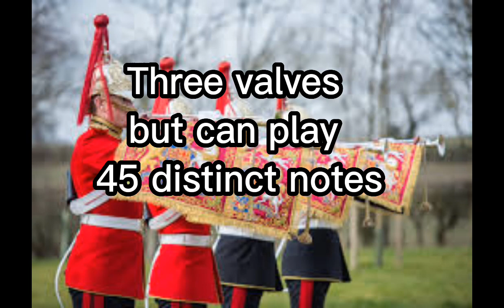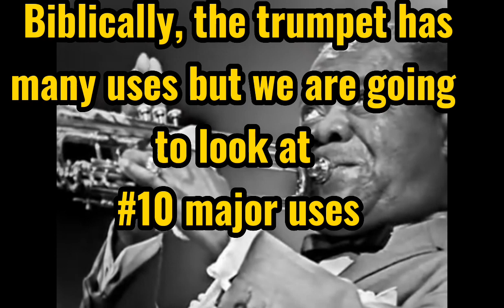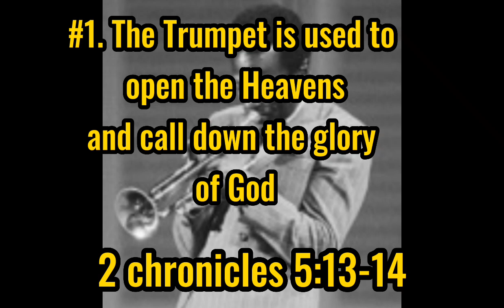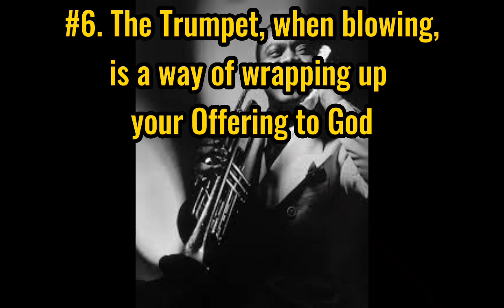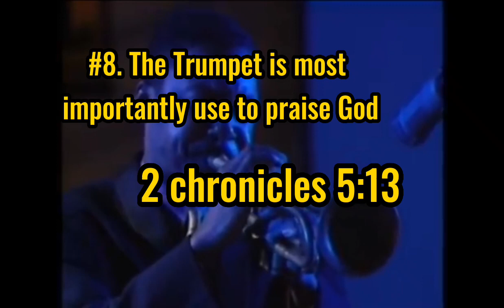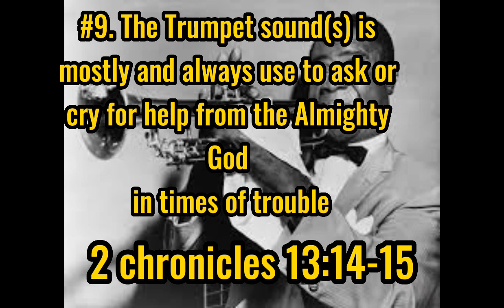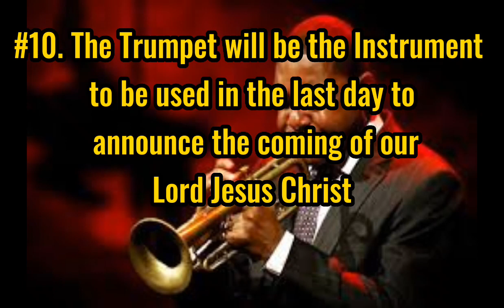The SPIRITUAL uses of the trumpet